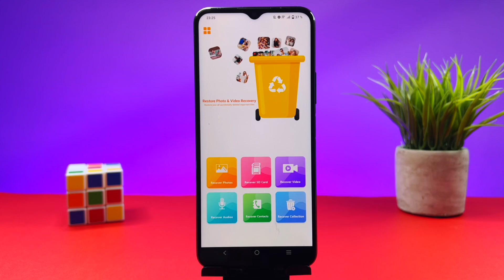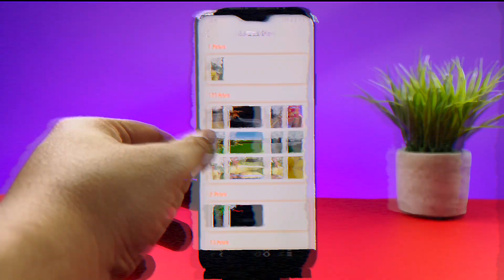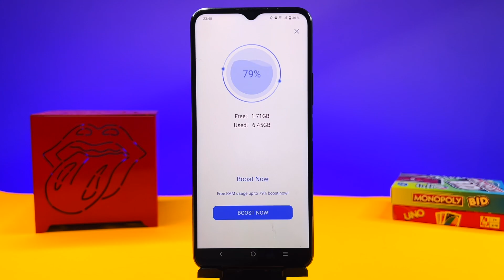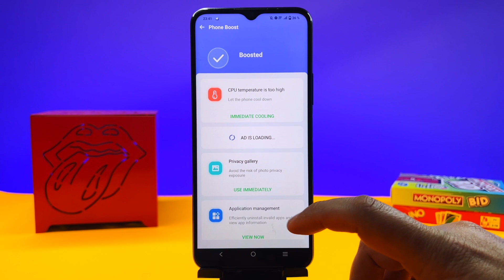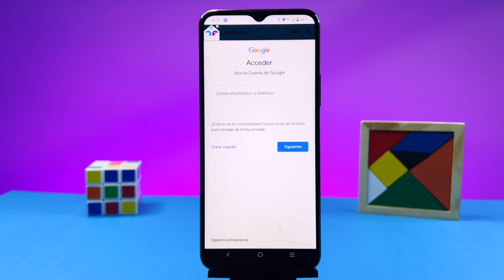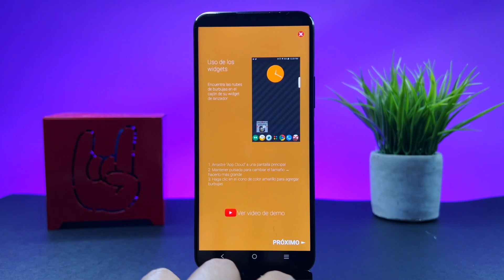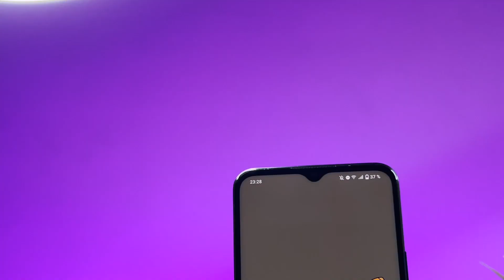😵 Aplicaciones Que LLEGAN a ANDROID! SÚPER APPS 🔥🤖 [TOP APLICACIONES] ✅ #2024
Te traemos un TOP de aplicaciones nuevas para ANROID que pueden ser muy útiles y que están recién llegadas a la tienda.

📍00:00 Intro
📍00:28 Restore Photo & Video Recovery
📍01:10 Mind Money
📍01:54 WalliNice
📍02:34 Smart Cleaner
📍03:11 Whatta
📍03:59 All Emails
📍04:35 Amplifier
📍05:10 Bubble Cloud
📍05:47 Final